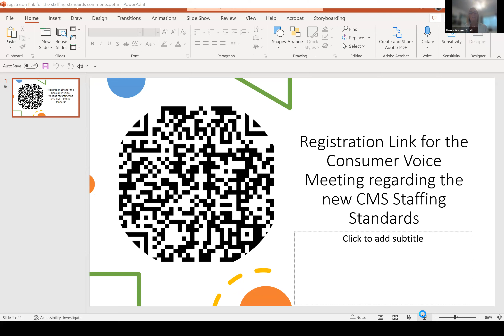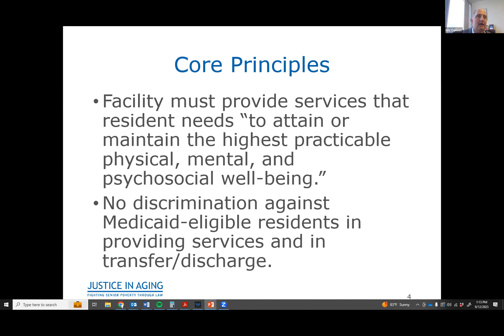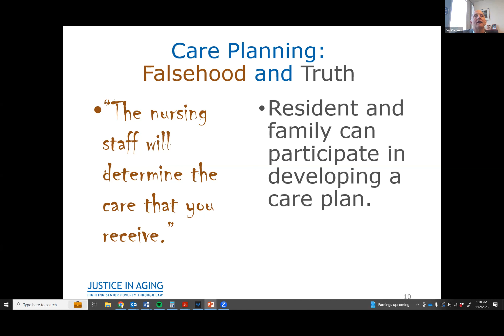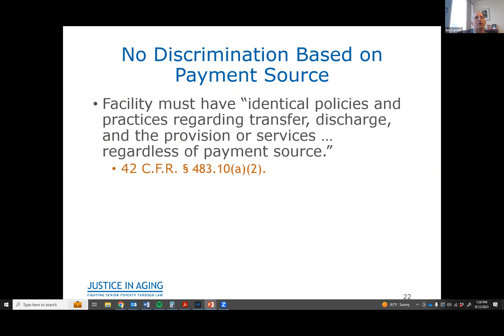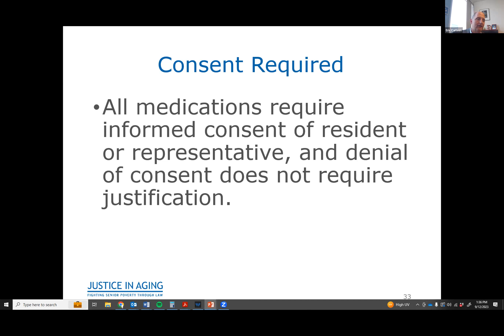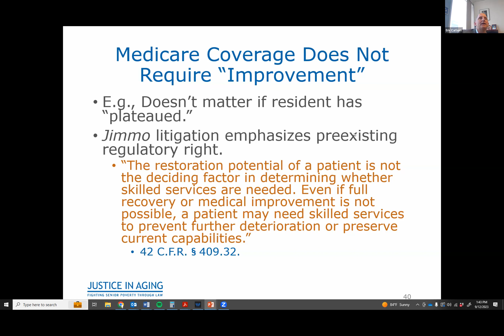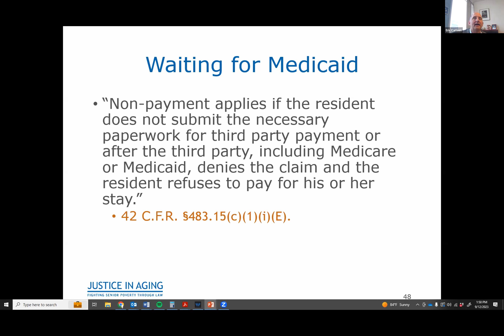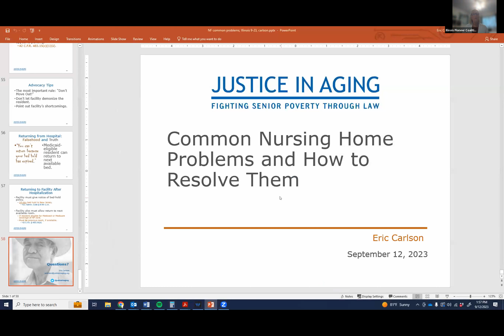25 Common Nursing Home Problems—& How to Resolve Them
Whether you are a nursing home resident, a family member, or a supportive friend, the information shared in this meeting will help give you the tools you need to identify and then resolve the problems that residents most frequently face. The information shared during this meeting will be based upon the updated work funded by Justice in Aging supported by the Commonwealth Fund.